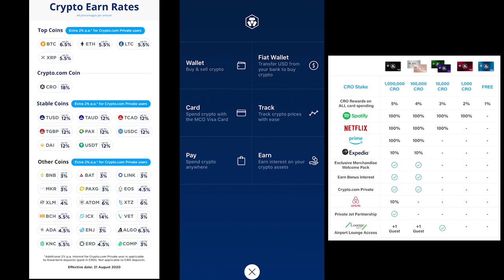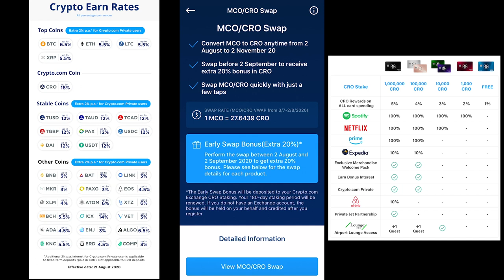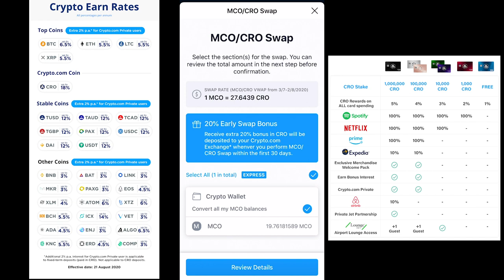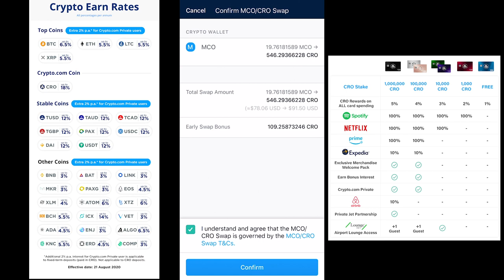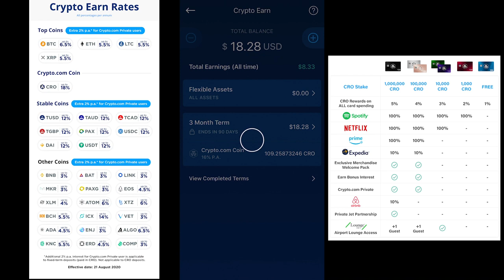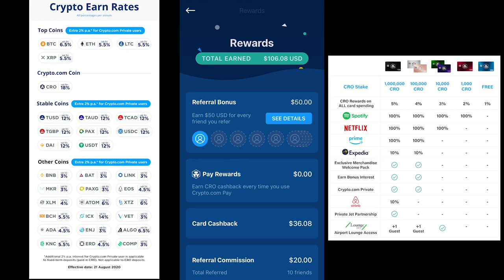MCO Swap | Early Swap Bonus | MCO is going away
Monaco is having a swap program for all MCO hodlers as it will be getting swapped to CRO and you have until November 2nd before the functionality is disabled on the app. Of course the early bonus needs to be done before September 2nd and your bonus will be automatically staked for three months before you can do anything with it. I also recently upgraded my card to the next tier by staking 1,000 CRO for 6 months.